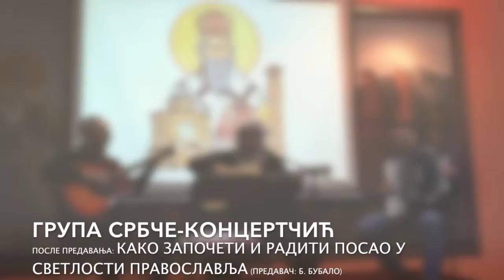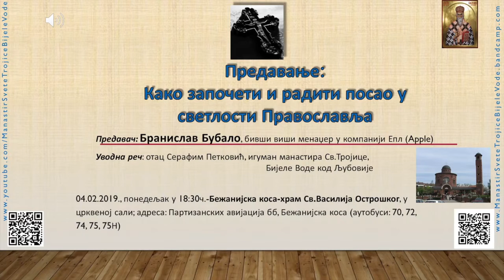2019-02-04 koncert grupe Srbce posle predavanja na temu ...POSAO U SVETLU PRAVOSLAVLJA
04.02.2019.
концерт групе Србче после предавања на тему: ”како започети и радити посао у светлу Православља”

rf23p720fps30